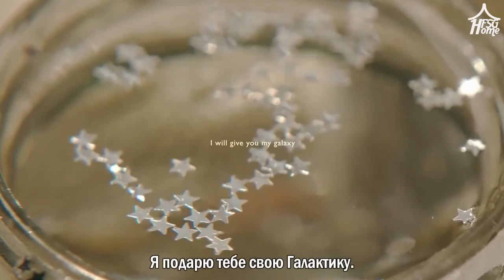BolBBalgan4 – Galaxy рус саб